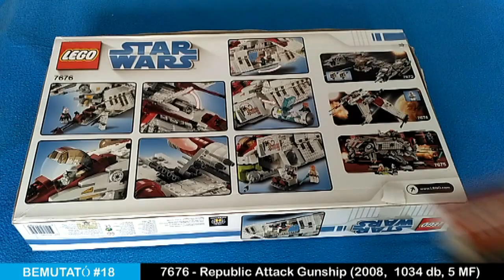May the 4th: LEGO Star Wars 7676 Republic Attack Gunship